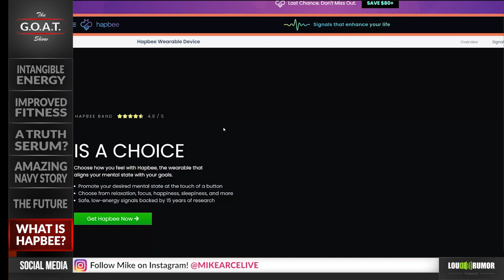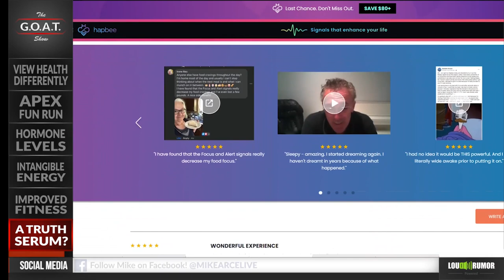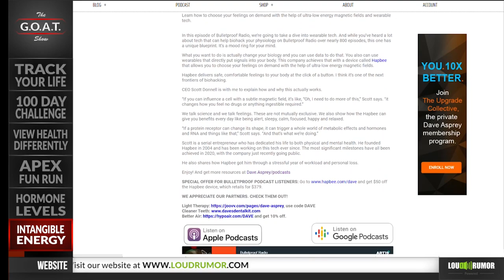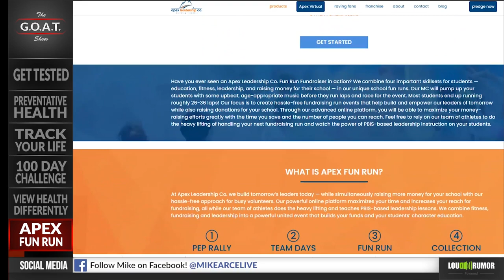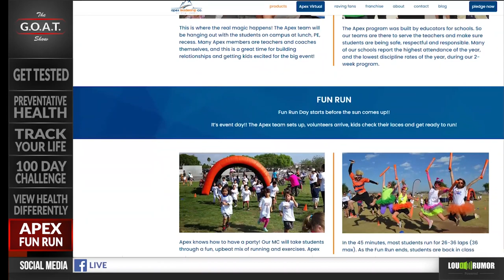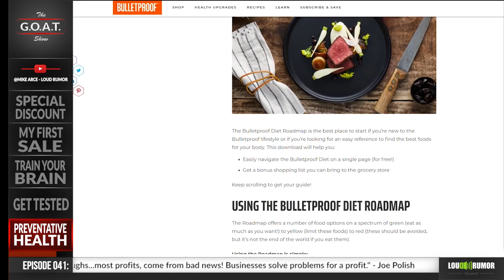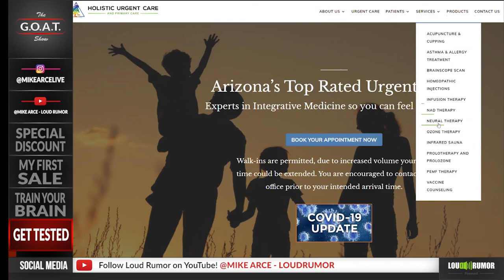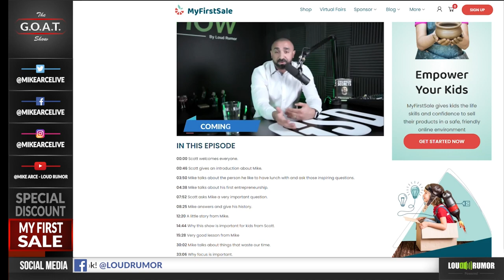New Wearable Tech: Keys To Mental & Physical Health with Hapbee Founder | The G.O.A.T. Show 043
Scott Donnell is the founder of Hapbee, a revolutionary device that allows people to choose what mood, or “state” they want to be in. He’s also the founder of Apex Fun Run and My First Sale, a program teaching kids to be entrepreneurs. In this episode…

Scott dives into the science behind how we’re wired, how our cells communicate, and what we can do to change our state and our mental and physical health. This is a powerful episode you’ll want to watch the whole way through!